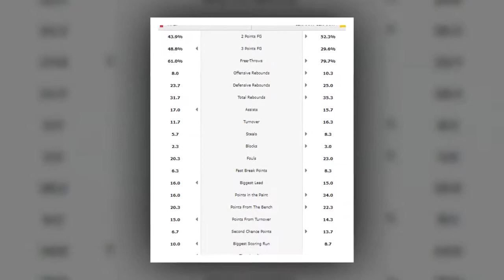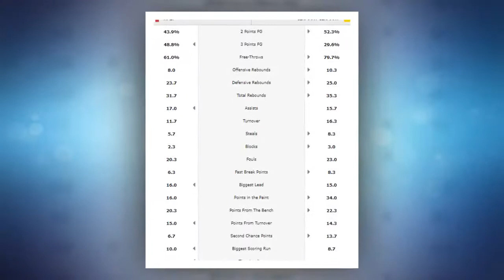EuroBasket 2017 - Italia, contro la Germania vietato sbagliare.HD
Tra l'Italia e la qualificazione alla fase finale degli EuroBasket 2017 la Germania di Dennis Schroder, ostacolo duro ma non impossibile da superare per gli azzurri. Messina spera di avere Melli a disposizione e studia le mosse per fermare il playmaker degli Hawks.